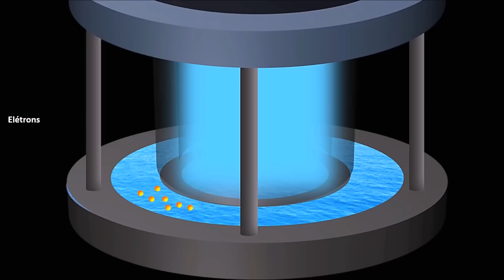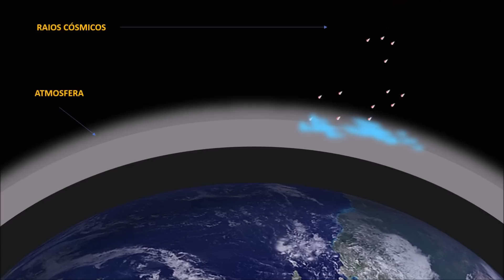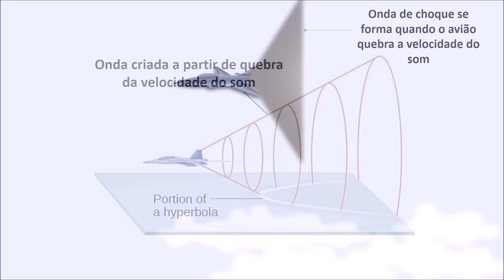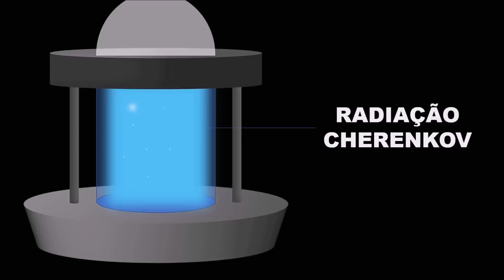RADIAÇÃO CHERENKOV: ONDE OS ELÉTRONS SÃO MAIS RÁPIDOS QUE A LUZ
A radiação cherenkov é um efeito onde as partículas em meios como a água pode viajar mais rápido que a luz